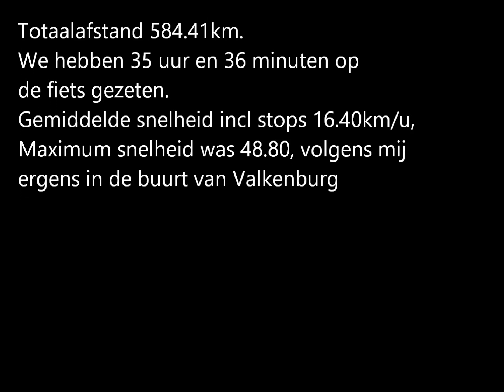Groningen Maastricht dag 5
De vijfde en laatste dag van onze fietstocht van Groningen naar Maastricht via de knooppuntenroute.. Uiteraard ook de meest heuvelachtige. We zijn gestart onder Roermond en geëindigd op de st. Servaasbrug in Maastricht. Het was een fantastisch mooie route en het bevestigt voor mij eens te meer hoe mooi en afwisselend het Nederlandse landschap is.